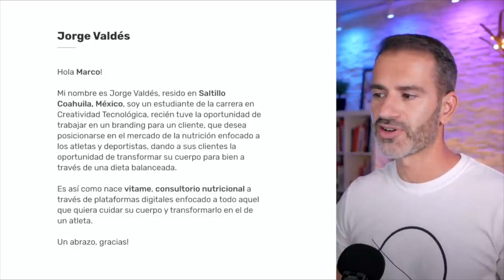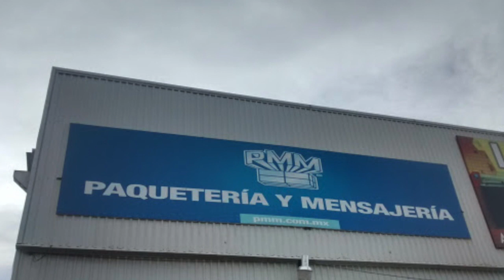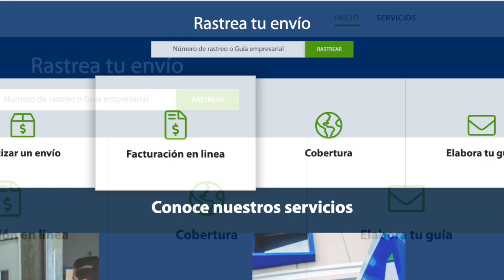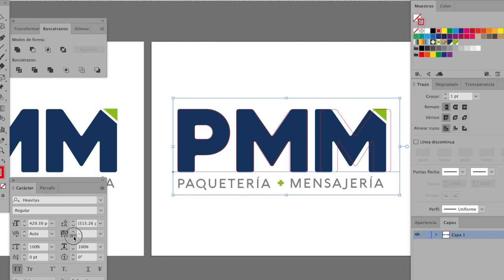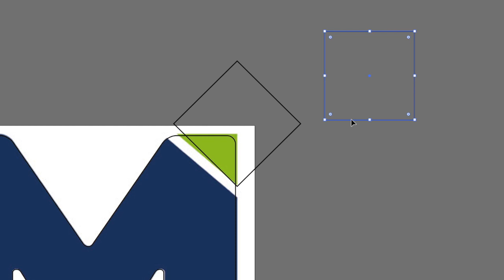LO DEJÉ PEOR? Análisis y REDISEÑO de logotipo: MENSAJERÍA PMM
Este es el primer video de Análisis y rediseño de logotipos que veo en las calles. Tengo varios en la lista!

Me quedó bien O LO DEJÉ PEOR?